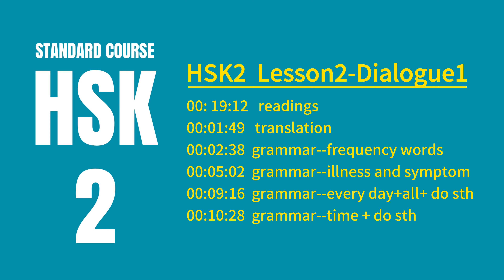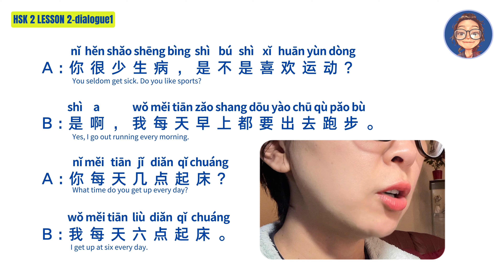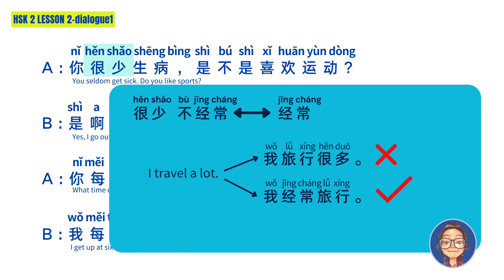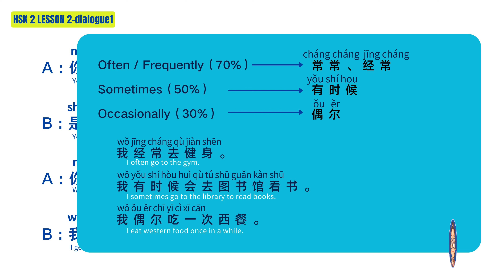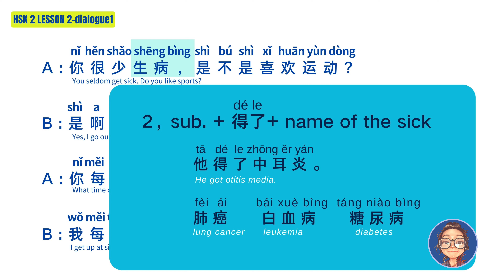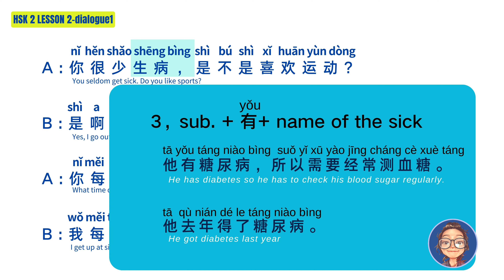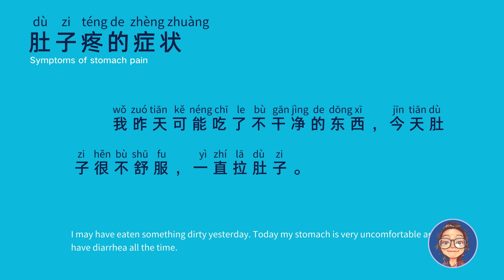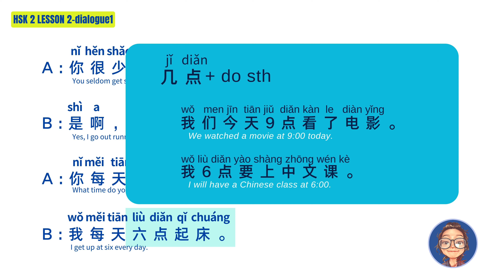Sickness & Symptoms in Chinese sicknessandsymptomsinchinese Sickness & Symptoms in Chinese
My online class:  【level 1】 Nicole's Chinese Mandarin for the Real World 2024

By the end of this course, you'll be able to handle most daily conversations with ease. In terms of HSK levels, this course covers all of HSK1 and most of HSK2.

🎙️📻【Podcast】：Search "every little thing Chinese" on your favourite app.

Sickness & Symptoms in Chinese
After today's session, you will know frequency words and how to express illness and related symptoms
HSK 2 Lesson 2 dialogue1

00:00 Introduction
00:22 reading-official audio
00:39 reading-my reading
01:49 translation in Chinese structure
02:36 grammar--frequency words
05:10 grammar--sickness & symptom
09:16 grammar--every …+all structure
10:00 grammar--time+do sth

Symptoms in Chinese
Sickness in Chinese